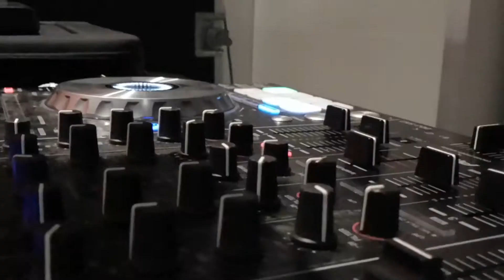Chamak PSA UTM 2020